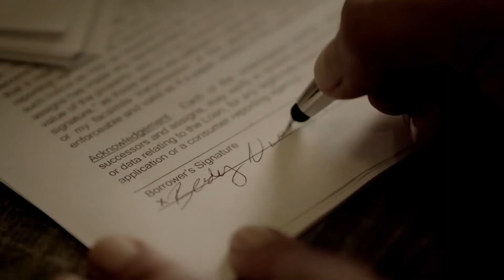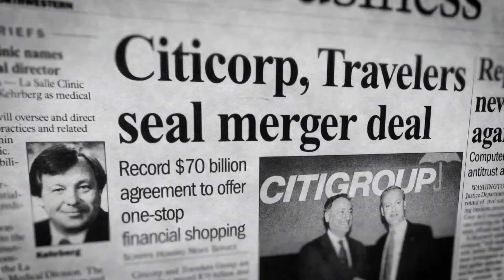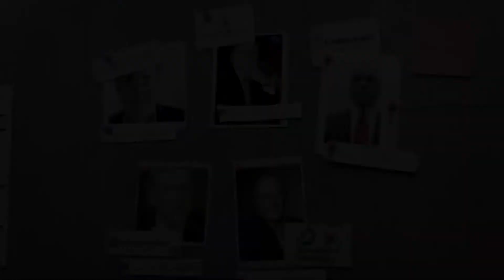THE CON 2020 Series Trailer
This YouTube channel serves as a platform for the truth, the truth Patrick Lovell found in making The Con. Videos from Patrick on a regular basis have no agenda other than to share the truth he took years to discover. The system is corrupt. You all instinctively know that, but what can be done about it?

We get the facts first and understand the corruption. See the who, what, when, where, and why, the truth behind the 2008 financial crisis that still plagues the people of this country.

Follow @PatrickLovell1 and @TheConSeries on Twitter.
If we don't share the truth, nothing changes. The suffering continues, and the criminals get richer and more powerful. Sharing the truth is our responsibility!